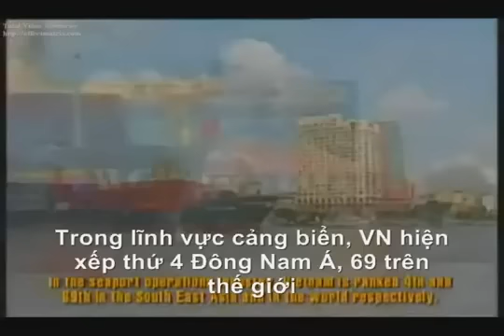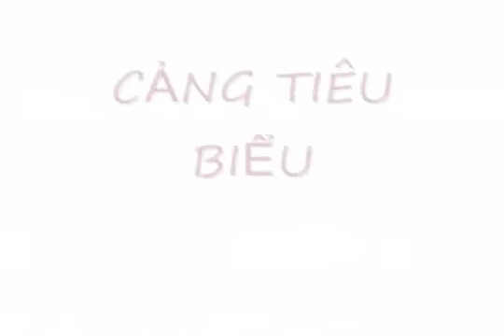Phú Mỹ, Tân Thành, Tỉnh Bà Rịa - Vũng Tàu.FLV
PHÚ MỸ QUỐC TẾ là một công ty chuyên về cho thuê nhà, văn phòng kho bãi, nhà trọ chất lượng cao... tập chung chủ yếu tại Phú Mỹ, Tân Thành, Bà Rịa - Vũng Tàu

CÔNG TY PHÚ MỸ QUỐC TẾ
Trụ sở : 75 Đường Trường Chinh, Phú Mỹ, Tân Thành, Tỉnh BRVT
Đ/T: 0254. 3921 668 - Hotline: 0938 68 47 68 – 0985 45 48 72